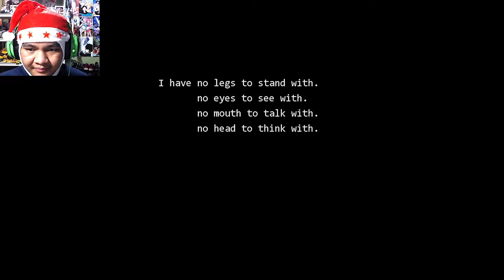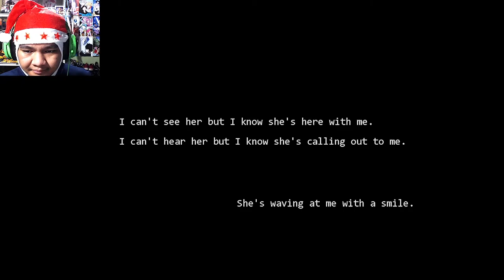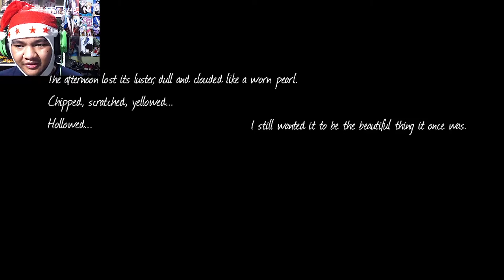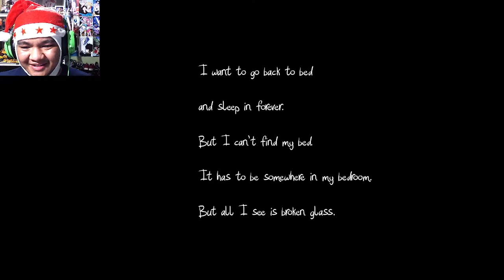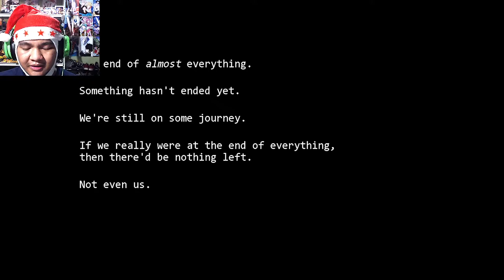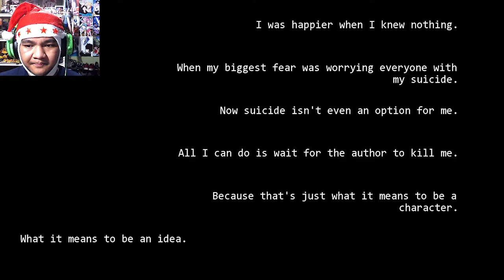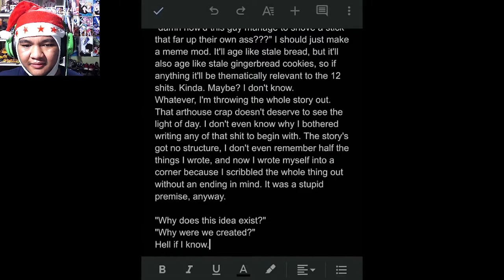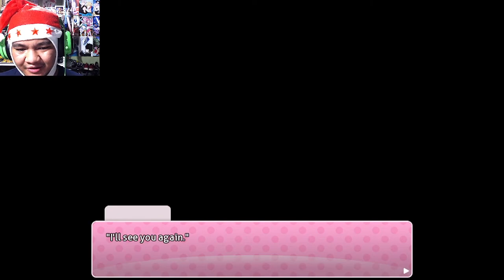Something About The Existential Dread | Another After Story (DDLC Mod) [ft. JQilin Gaming]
Day 9 of 12 of the 12 Days of Shitsmas (VA Edition). This one seems to be philosophical about how or why ideas are made, why are these created? So many questions lingering in our heads.

MY GEAR:
Webcam: Logitech C922 Pro Stream Webcam
Headphones: Razer Kraken 2019 (Green)
Keyboard: N/A
Microphone: BM-800 Condenser